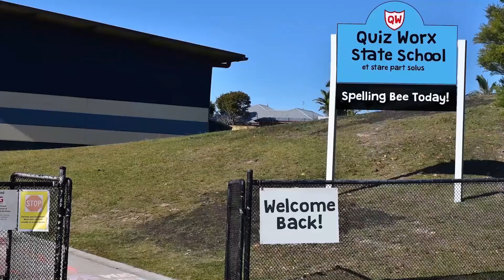05_September-2021 Kids@Home -Jesus and the Stinky Fisherman!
Join us as we learn about Jesus and the Stinky Fisherman